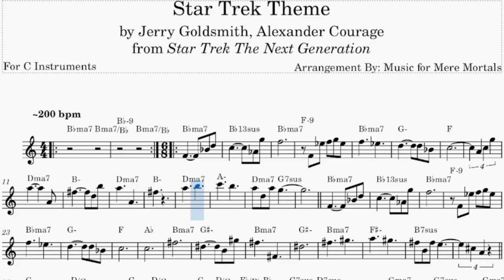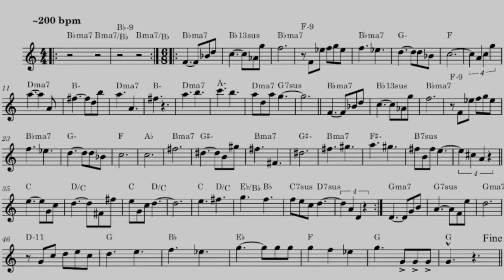Star Trek The Next Generation Theme - from Star Trek - Play Along for C Instruments